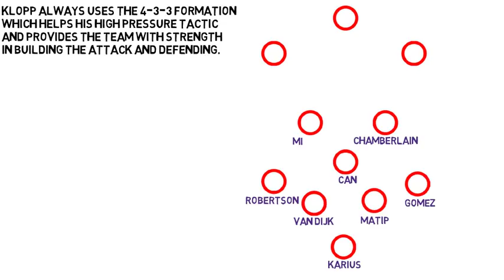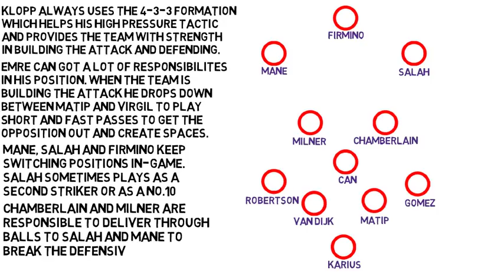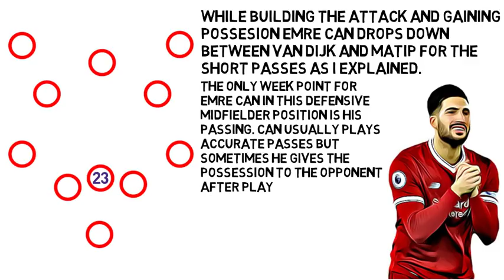How Did Jurgen Klopp Fix Liverpool Defensive Problems?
Check out this short analysis of Liverpool's defensive tactics. Thanks.